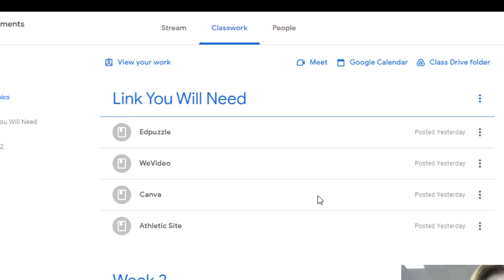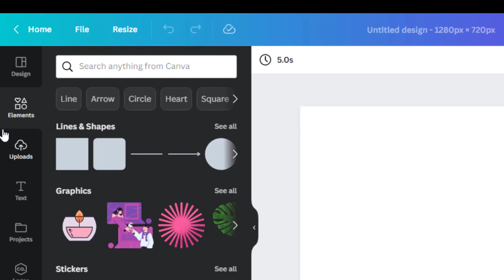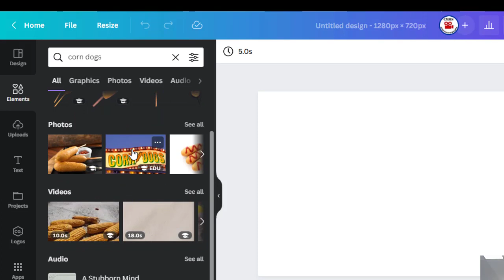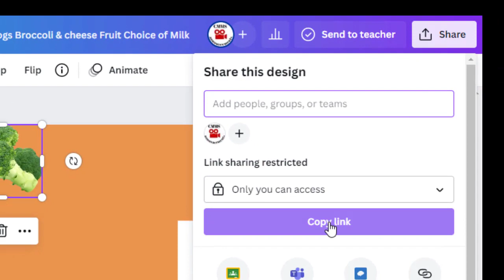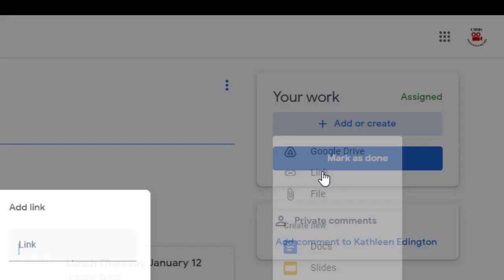Create a Backdrop in Canva